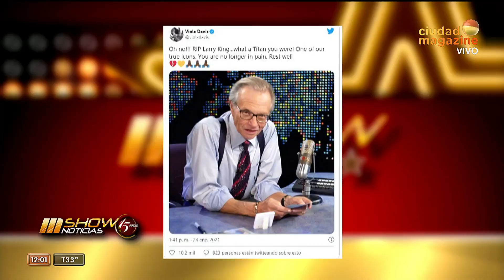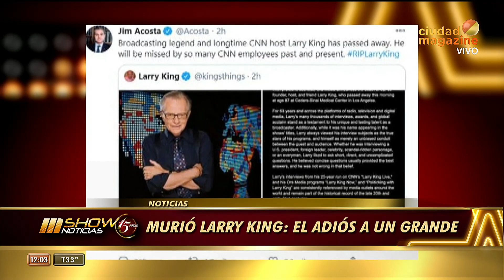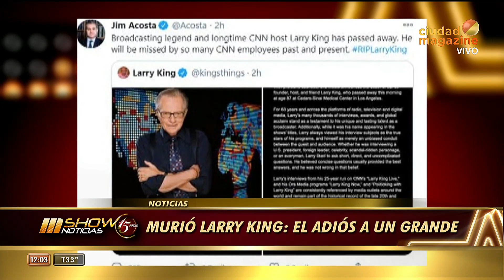Murió Larry King: el adiós a un grande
Momento emitido el lunes 25 de enero de 2021 en Mshow.